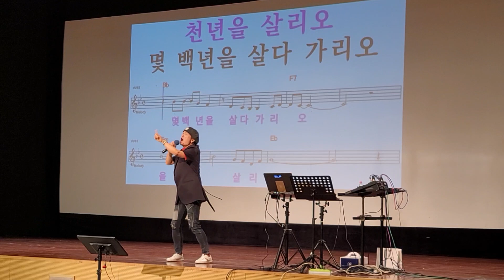부초같은인생 /원곡김용임/노래강사 송광호노래교실 /영등포롯데백화점